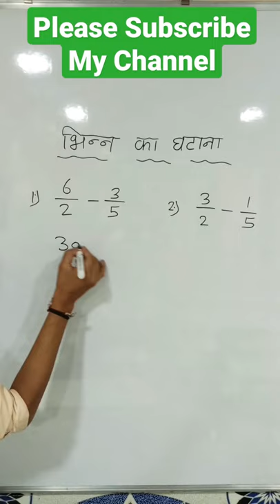fraction | भिन्न का घटाना | subtraction of fraction by trick method | how to subtract